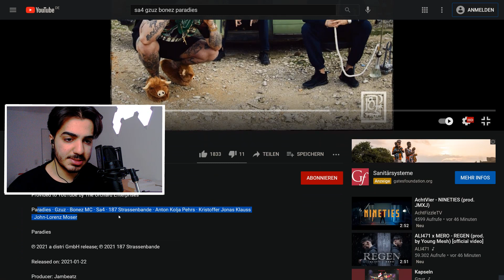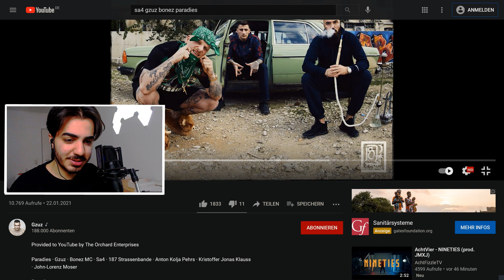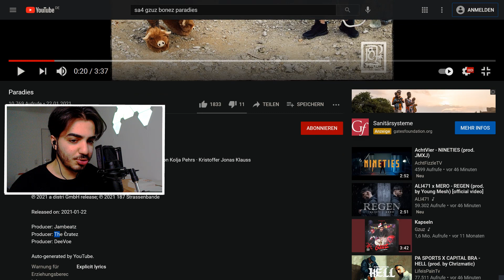WTF 😨 SA4 x GZUZ x BONEZ MC - PARADIES REACTION